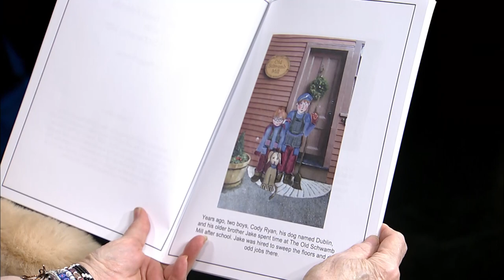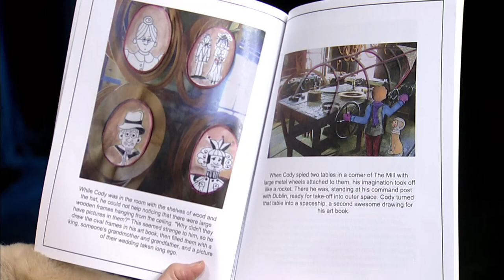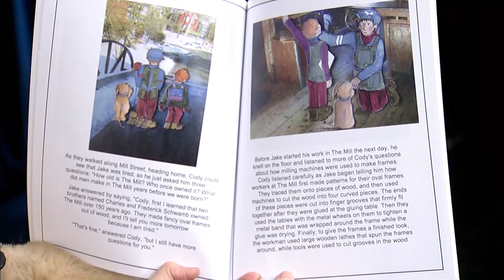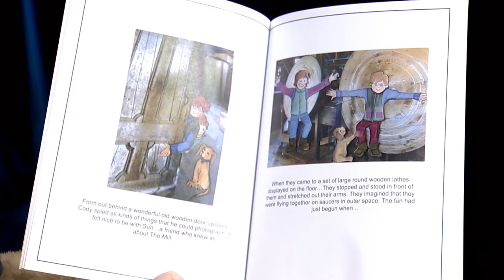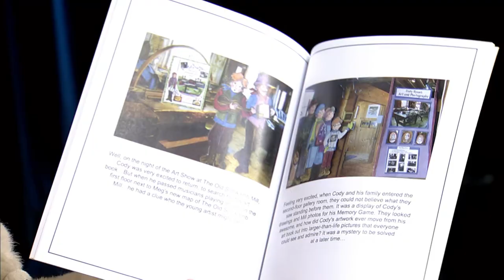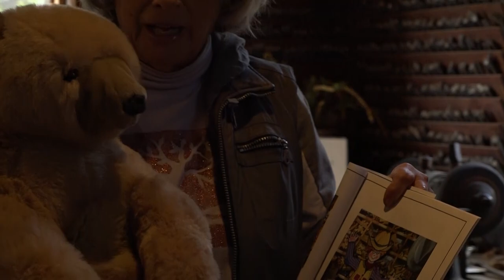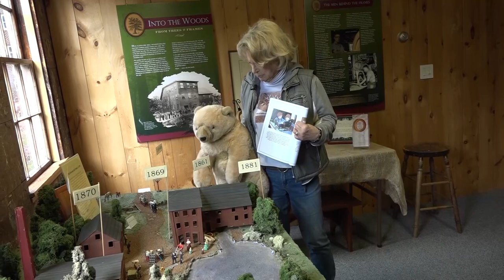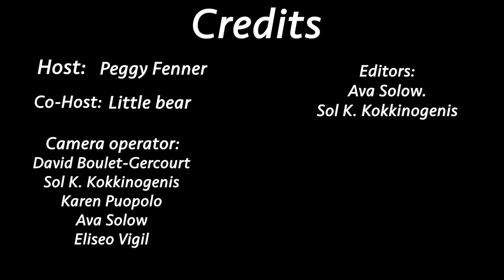Stories and Art for Kids: ep 5 The Old Schwamb Mill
Thanks to Little Bear and the Old Schwamb Mill!
Address: 17 Mill Lane, Arlington, Massachusetts 02476